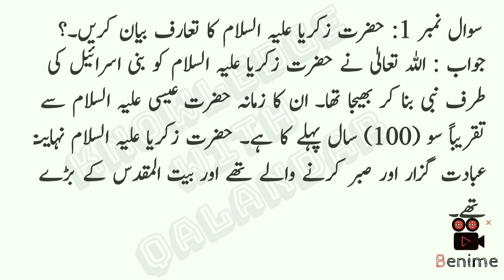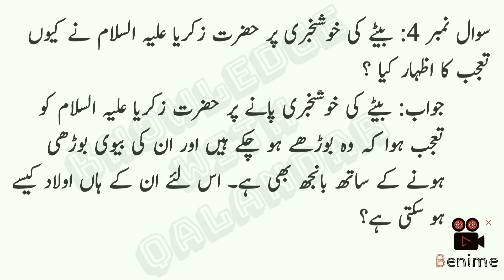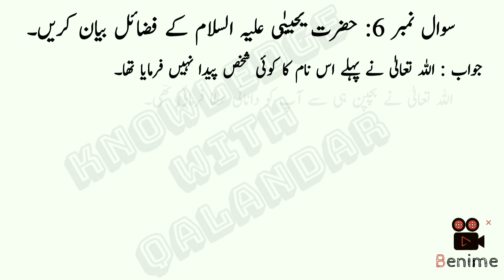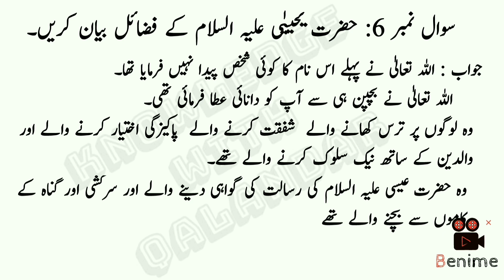Mutalae Quran Qissa e hazrat Zakariya a.s